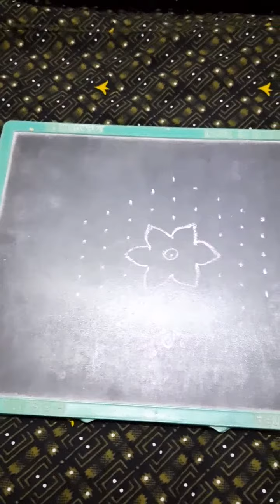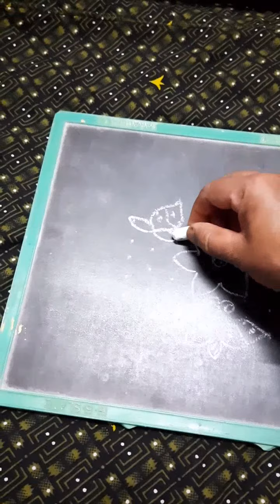EASY RANGOLI 9 × 5 DOTS ||KUMUTHA PUVANESWARAN